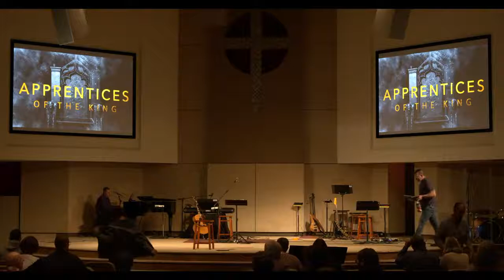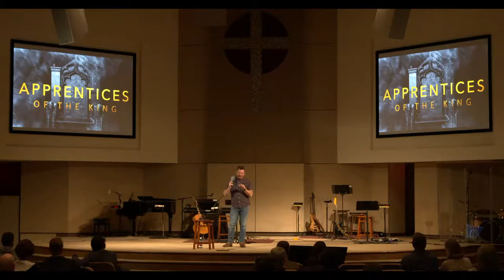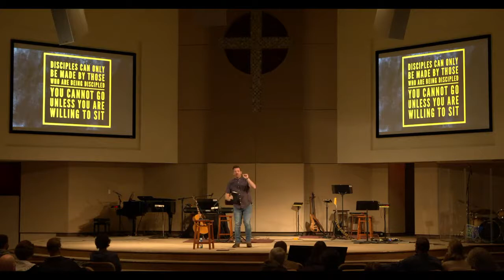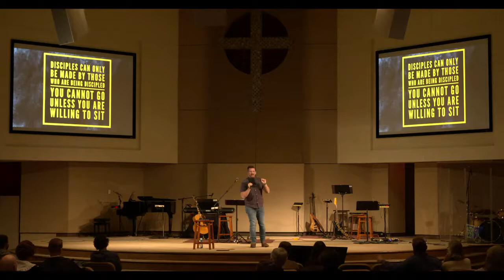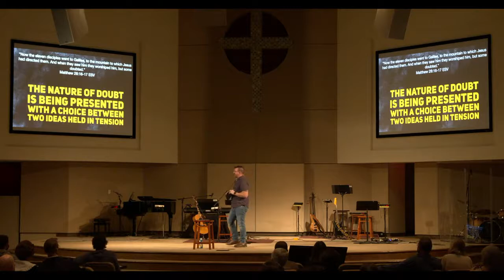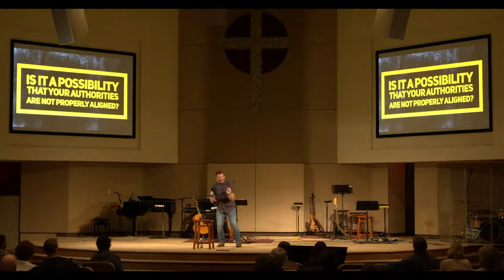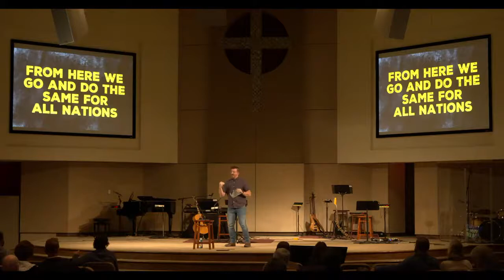Apprentices of the King | Sermon #3 | Matthew 28:16-20 | Jordan Johnson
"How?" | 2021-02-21